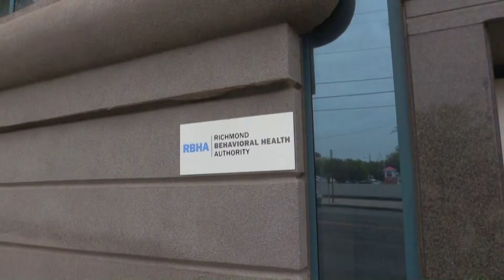krystal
The Blueberry Quaaludes      .   Krystal

2015